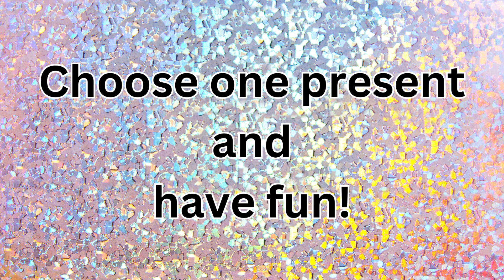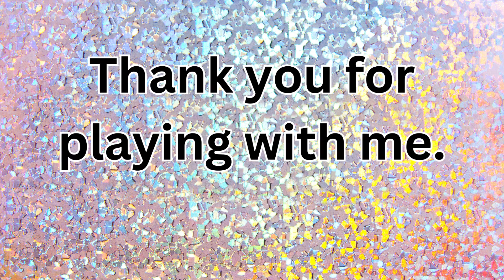Try Your Luck And Choose One Gift, Let's Play